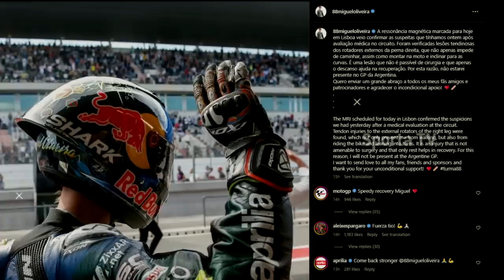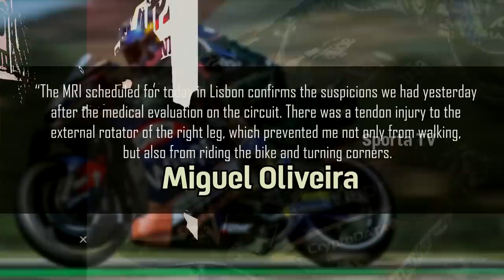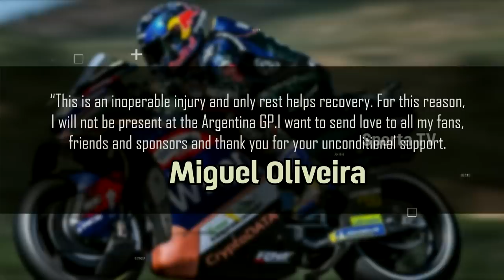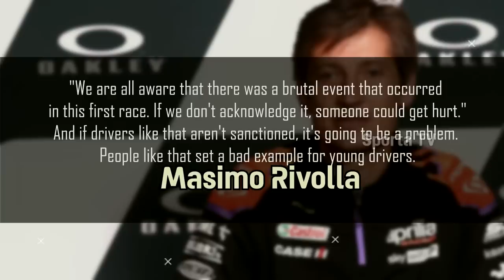All Condemn Marquez's Actions, Can't Race anymore Miguel Oliveira's Condition is Dangerous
Source
- Motorsport. com
- FORMULA 1
- Sky Sport
- Motogp.com
- Mercedes